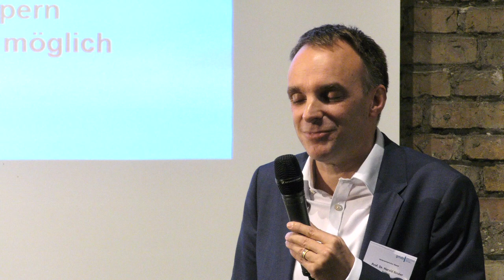Parlamentarischer Abend in Berlin - Pflichtimpfung: Top oder Flop?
- Im Fokus von Evaluation und Digitalisierung

Aufzeichnung aus der Hörsaalruine im Medizinhistorischen Museum der Berliner Charité vom 15. Oktober 2019

Im Rahmen von Kurzvorträgen und einer Podiumsdiskussion haben Expertinnen und Experten aus sehr unterschiedlichen Perspektiven die folgenden Fragen aufgegriffen:
•         Lohnt sich der Eingriff in die Selbstbestimmung des Bürgers?
•         Was geschieht mit den Daten?
•         Digital ja- aber was ist mit Europa?
Vor diesem Hintergrund wurde, der am 17. Juli 2019 vom Kabinett verabschiedete Gesetzentwurf für den Schutz vor Masern und zur Stärkung der Impfprävention noch einmal auf den Prüfstand gestellt, um unerwünschte Nebenwirkungen zu vermeiden und um die Bürgerinnen und Bürger über die Vor-und Nachteile wissenschaftlich fundiert zu informieren.